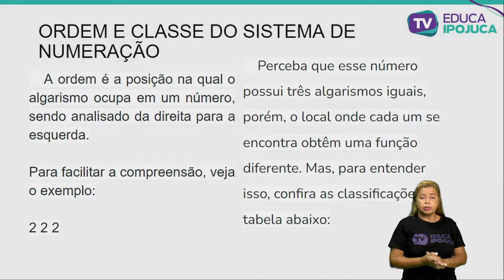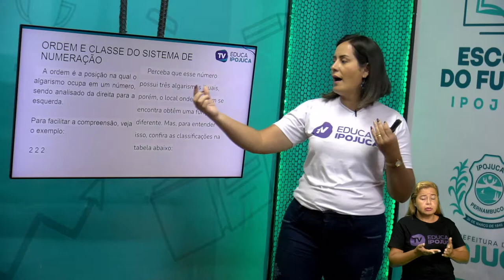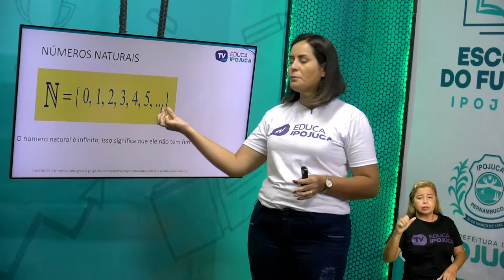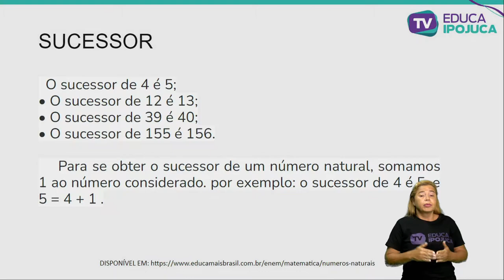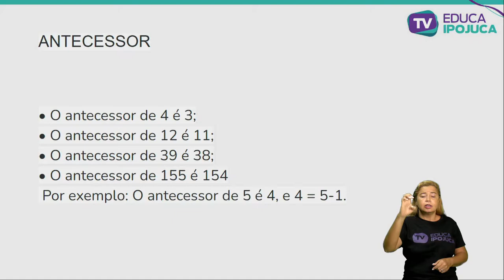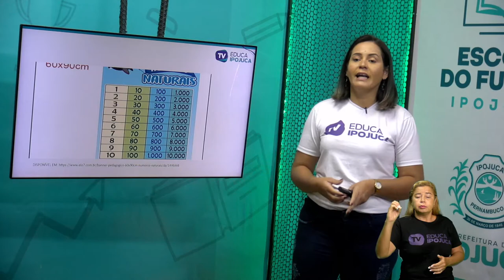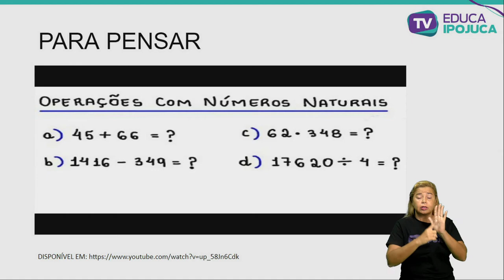NÚMEROS NATURAIS 5 ANO AULA N°002